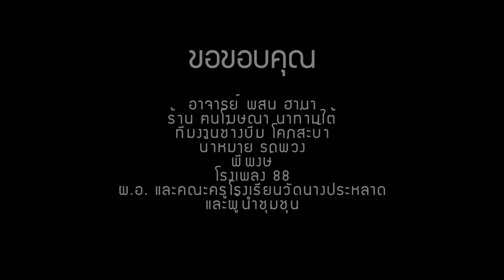อบต - กษิฐศักดิ์ หนูวงค์「Official MV」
MV อบต
ศิลปิน : กษิฐศักดิ์ หนูวงค์
คำร้อง/ทำนอง : กษิฐศักดิ์ หนูวงค์
เรียบเรียง : อภิชัย ชูเกื้อ [ วงหัวโบราณ ]
[ เครดิต สตูดิโอ ]

กีต้าร์ : ก๊อก /จำเป็น
เบส : บอล
คอรัส : ตุ้ง /จำเป็น
มิกซ์ : อภิชัย ชูเกื้อ
บันทึกเสียง : JPS Records

สังคมบ้านเราเป็นพรรนี้ อัยยาลาค๊ะ มันร้ายสิ้นดี
เสียงละพันสองพันสามพันให้จิ๊บหายไม่ว่ากันให้มันหรอย
ให้ท่านได้เป็นผู้นำไห้ได้เป็น อ.บ.ต จิ๊บหายขายดินนาพ่อไม่สนใจ
จะหมดแค่ไหนสวนยางขายหมดจนจิ๊บหาย

ให้ได้เป็น อ.บ.ต.ให้มันหร๊อยถึงใจถึงจิ๊บหายกันเท่าใดก้อไม่สน
นาสิบไร่มันดันขายปรนเปรอคนสุดท้ายมันล้นจนไม่เหลือ อ.บ.ต.
เอาพันสองพันสามพัน ให้ได้ซื้อกันแข่งจิ๊บหาย
เข้าไปเอา ค่าลายเซ็น เบี้ยของคน ภาษีพ่อแม่พี่น้องมึง
หันไปแลบ้านท่านเหม็ดแล้วไม่เหลือไหร มีแต่หน้าหัวใด
ขายเหม็ดไม่เหลือไหรเลย แฟนก็หนีตาม ผัวของชาวบ้าน
ก็ไม่รู้สังคมมันเป็นอะไร ลูกก็ติดยา ครอบครัวบรรลัย เอ๊า พันสองพัน จนจิ๊บหาย
ไม่เหลือ อ.บ ต
อ.บ.ต. อ.บ.ต. อบต เหลือแต่ตอ
อ.บ.ต.อ.บ.ต สุดท้ายก้อขายเหลือแต่ตอ